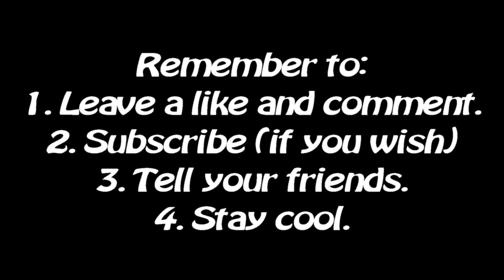Manhunt - Ep. 14: Ramirez Hide and Seek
Watch as James Earl Cash slowly uncovers the truth about his circumstances.

Remember to:
3. Tell your friends.
4. Stay cool.